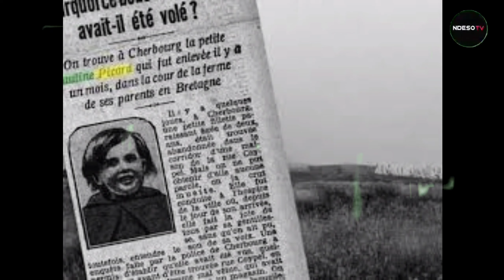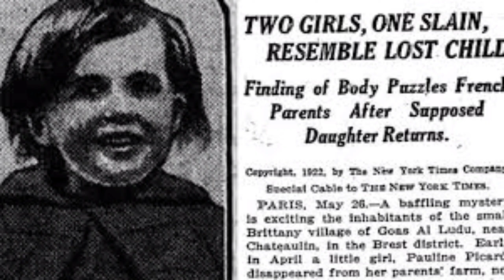Awak Satu Kapal Meninggal Misterius, 4 Fenomena Aneh Yang belum terpecahkan!!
Ada 4 kejadian yang sampai sekarang masih belum terpecahkan salah satunya di indonesia, yaitu teragedi kapal aurang medan, di mana satu awak kapal semuanya tewas secara misterius.

Informasi ini Di ambil dari
berbagaisumber

Untuk kamu yang malas baca ikuti terus  NdesotV

Selamat Menonton Ya Sahabat NdesotV semuanya